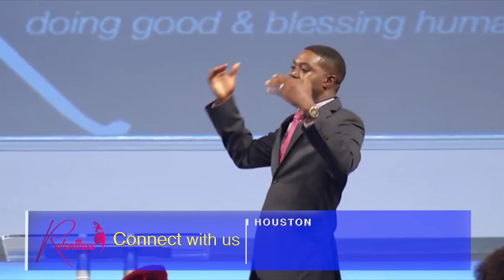Being a Witness with Undeniable Proofs - Dr. Ramson Mumba